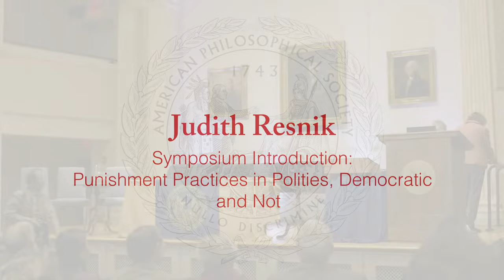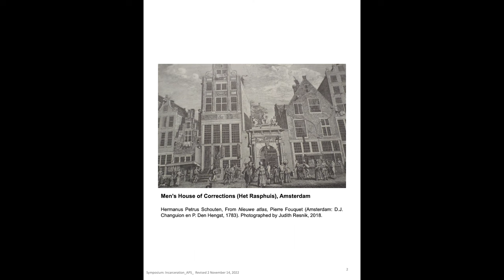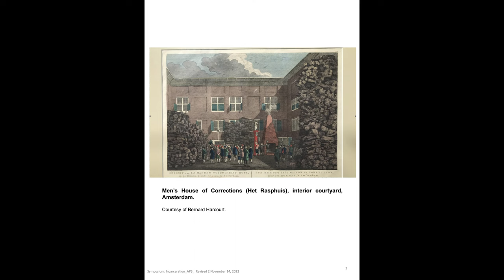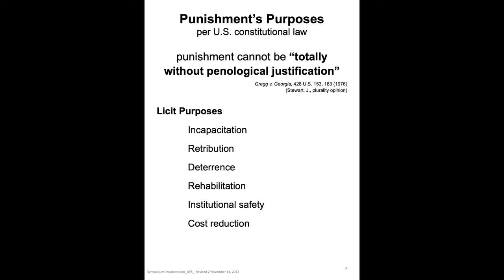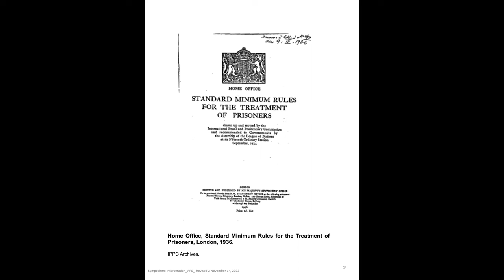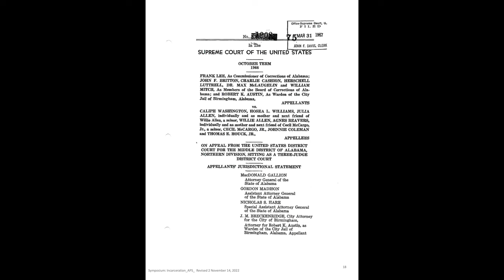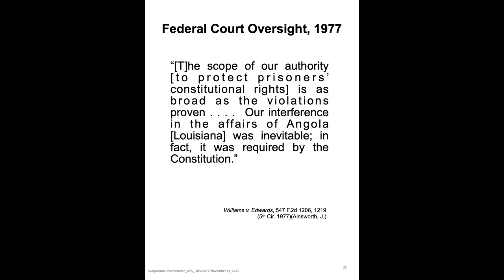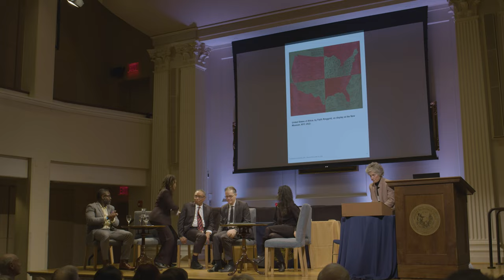Incarceration Symposium - Introduction: Punishment Practices in Polities, Democratic and Not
Judith Resnick, Arthur Liman Professor of Law at Yale Law School, spoke at the November 2022 General Meeting of the APS.